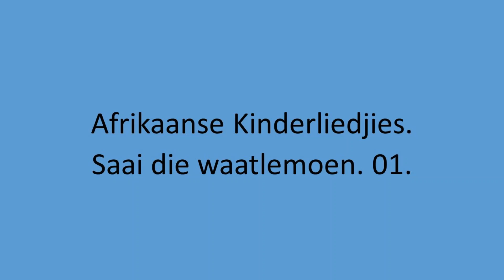Afrikaanse Kinderliedjies - Saai die waatlemoen. 01.